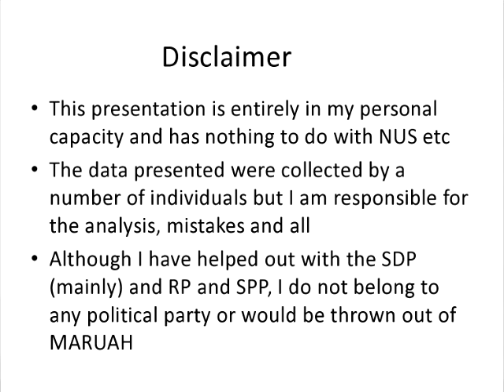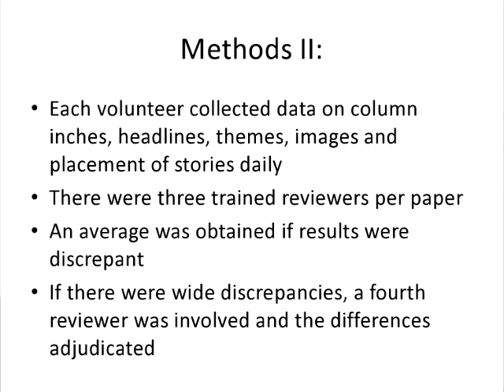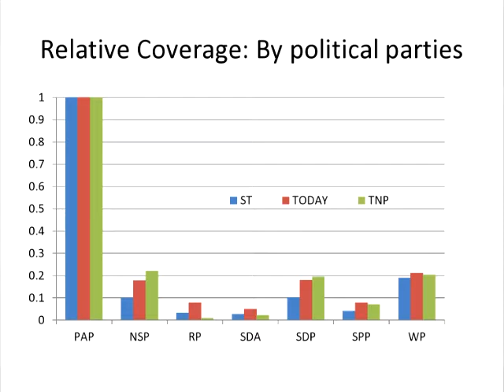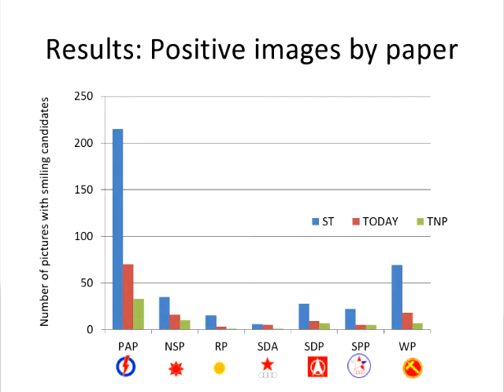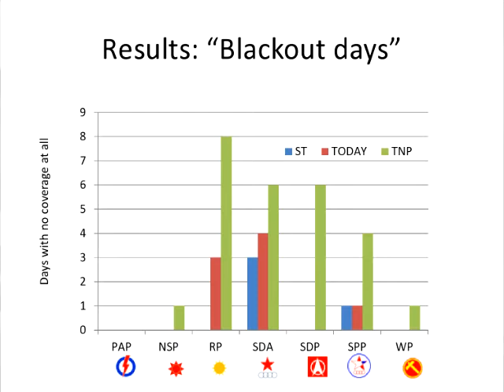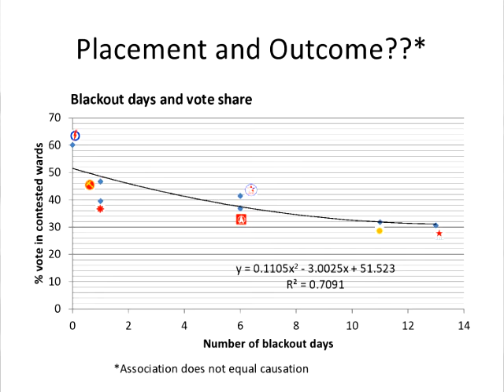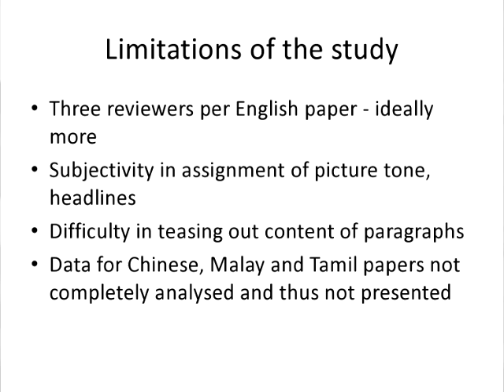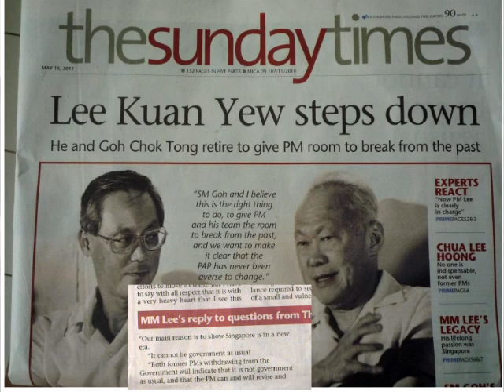MARUAH Post-Elections public forum -- Media Monitoring - A/Prof Paul Ananth Tambyah